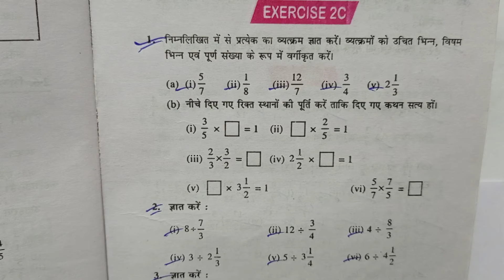Class - 7 , Saral Ganit, Dr. K.C. Sinha , Math, , Ex - 2C, Q.no - 1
Playlist link -

Playlist link -

Playlist link -

Playlist link -

Playlist link -

Playlist link :-

Playlist Link :-

Playlist link -

Playlist link :-

Playlist link -

Playlist link -

Playlist link :-

Playlist link -

Playlist link -

Playlist link :-

Playlist link -

Playlist link -

Playlist link :-

Playlist link :-

Playlist link -